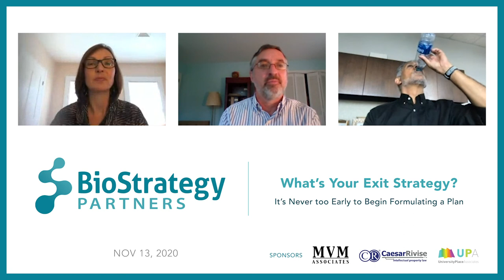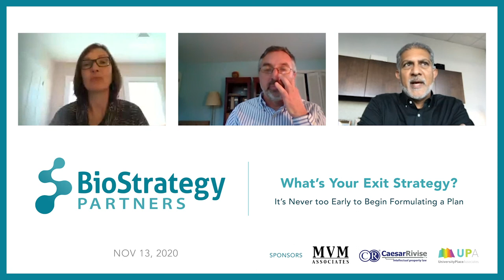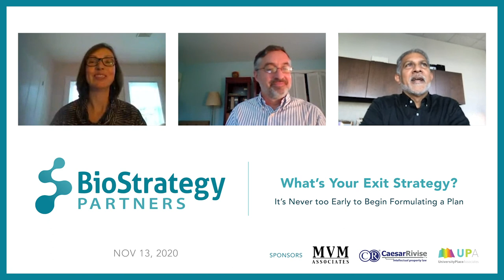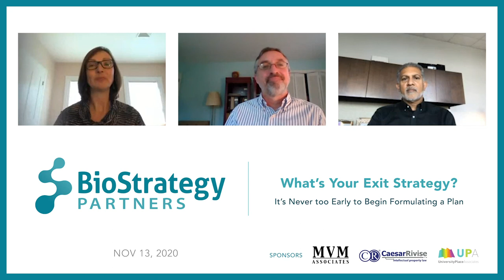BioStrategy Partners November 2020 PKS: What's Your Exit Strategy?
BioStrategy Partners Practical Knowledge Series Seminar

What’s Your Exit Strategy? It’s Never too Early to Begin Formulating a Plan

It may seem odd to think about departing a business you’ve recently started, but it’s never too early to begin thinking about if, when, and how you will exit. Do you expect the company will remain modest in size, be listed on a stock
exchange, or something in between? In this video our panel of experts explore the following topics:

• The legal structures and accounting practices that facilitate growth
• How to identify potential acquirers
• Acquisition readiness – the fundamentals and finding the right advisors

Moderator:
• Michele Washko, Executive Director, BioStrategy Partners

Panelists:
• John Pennett, Partner-in-Charge of Life Sciences Group and Technology Group, EisnerAmper
• Andy Agrawal, Managing Director, DecisionPoint, V.P. Business Development, Respana Therapeutics